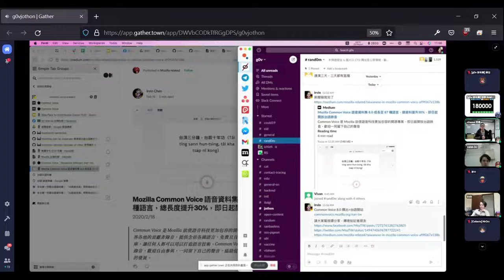g0v tw hackath48n — 提案 — 來 slack rand0m 聊天，台語開錄了！ ／ irvin — 虎來俱進黑客松